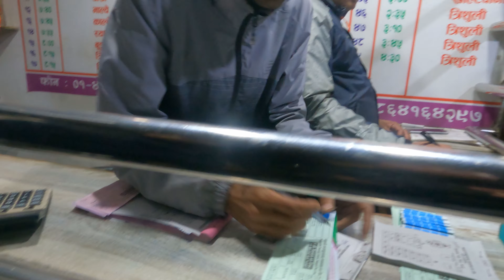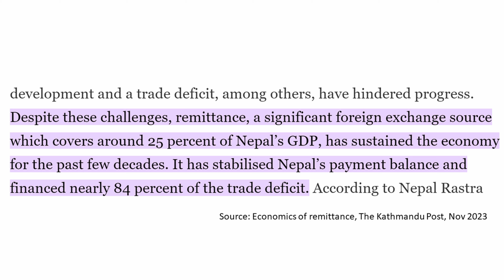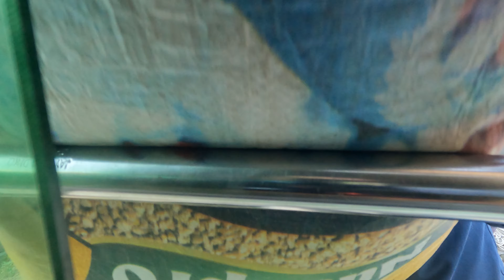My Experience using Public Bus from Kathmandu to Gatlang (Day 2)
It took around 12 hours to reach Gatlang from Kathmandu. My whole experience has been surreal. Watch to find out!